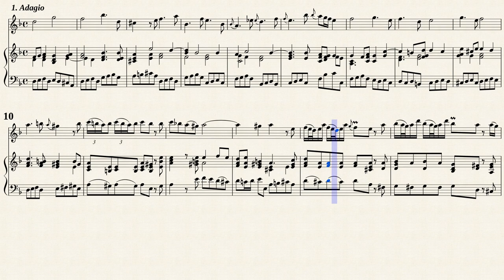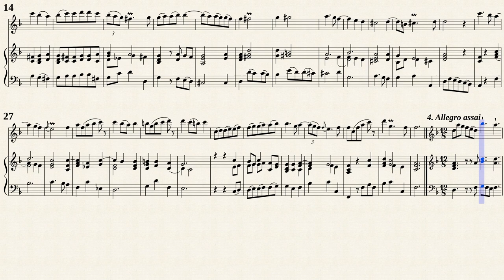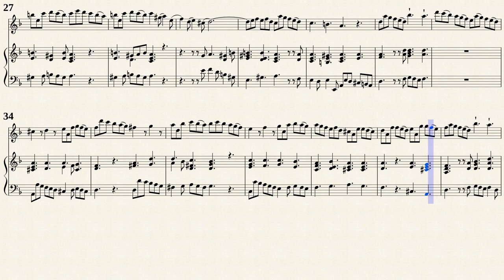Barsanti, F. _ Recorder Sonata Op.1 No.1 in d-moll [Rec, Viol, Hch]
Francesco Barsanti (1690 － 1772)
Arr. by : Nancy Hadden
Sonata No.1 d-moll
London: Schott Music Ltd., No.1020, 1984. Plate 8371.
Public Domain